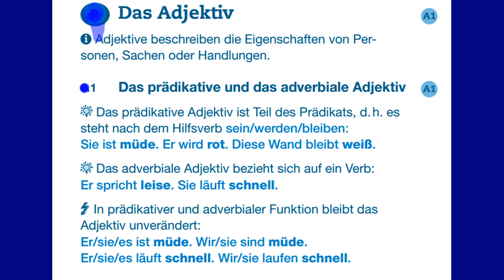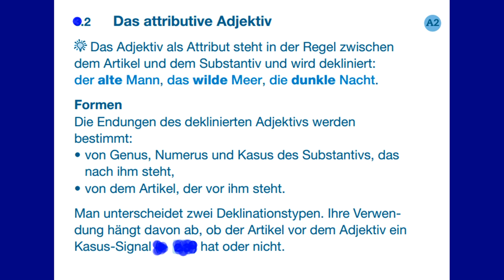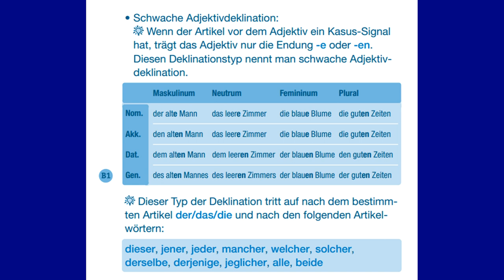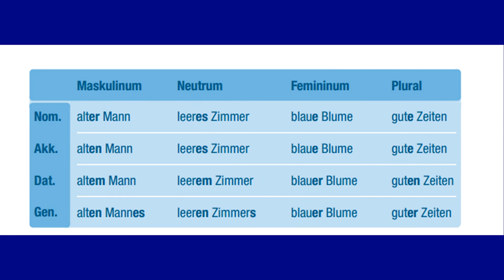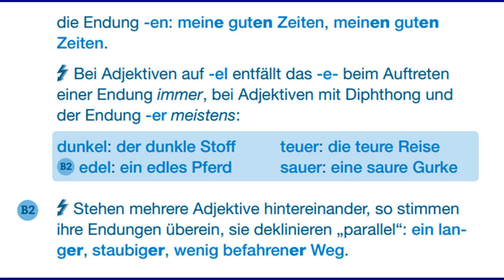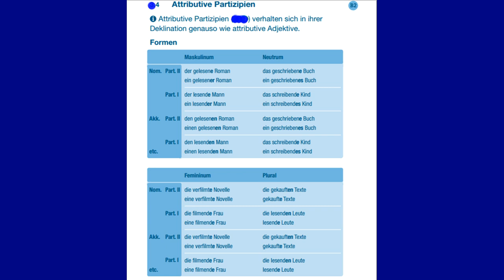Das Adjektiv, գերմաներեն հայերեն Das prädikative und das adverbiale Adjektiv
Das Adjektiv

adjektiv attributiv prädikativ adverbial übungen

attributive adjektive übungen

adjektive bestimmen übungen

prädikatives adjektiv latein

attributive adjektive englisch

attributive adjektive unterschied

unterschied prädikativ und adverbiale bestimmung

adverbien

adjektive beispiele

adjektive wörter

adjektive liste

adjektive deutsch liste

adjektive übungen

adjektive steigern

adjektiv deutsche bezeichnung

was sind adjektive grundschule

gesprächsthemen b1
sprachthemen b1